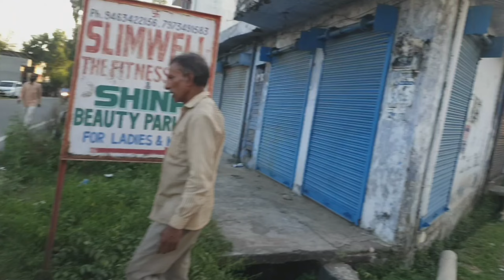Dusehra mela / bajrang Natak club pathankot / zoraawer & harpi gill lethal jatti / king vlogs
KeywordSearch Volume1pewdiepie
asmr
music
markiplier
old town road
billie eilish
pewdiepie vs t series
fortnite
david dobrik
jacksepticeye
joe rogan
james Charles
babyshark
bts
dantd
game grumps
cnn
minecraft
shane dawson
fox news
msnbc
mrbeast
fgteev
ssundee
lofi hip hop
t series
gacha life
stephen colbert
flamingo
ariana grande
nightcore
songs
jake paul
lazarbeam
eminem
taylor swiftpost malone

vanossgaming
memes
jeffree star
trump
study music
cardi b
juice wrld
game of thrones
espn
unspeakable
john oliver
logan paul
nba youngboy
try not to laugh
blackpink
coryxkenshin
avengers endgame7
roblox
andrew yang
dude perfect
last week tonight
peppa pig
mr beast
gametheory
buzzfeed unsolved
popularmmos
drake
borderlands ninja
colbert
sml
tiktokitsunneh
undisputed
ben shapiro
seth meyers
rachelmaddow
projared
pokemon sword and shield
jeffy
trevor noah
critical role
trisha paytas
blippi
gmm
first take
nintendo
queen
sssniperwolf
ryans toy
review
tati
funny videos
 sis vs bro
jenna marbles